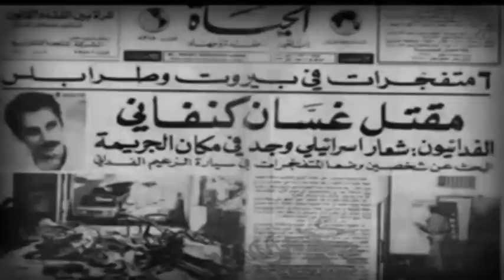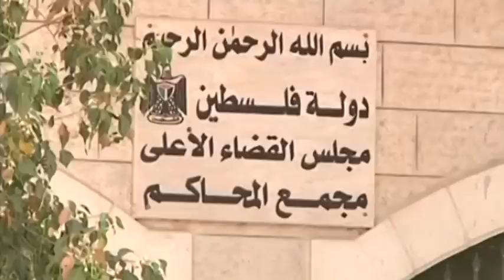موجز الأخبار 8-7-2015